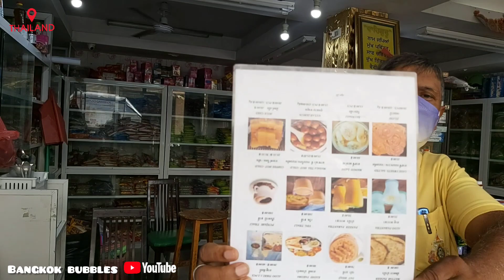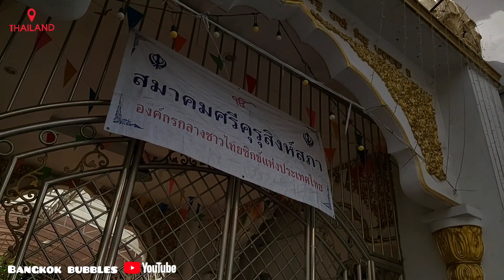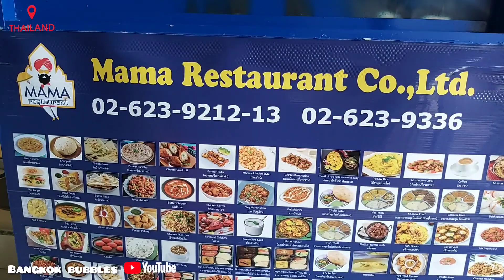I'm in little India Bangkok |Yaha to Indian feel a gai yar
I got feels like I'm in india. there are many Indian restaurant and grocery store which is really makes feel like in india. this place located in heart of Bangkok which is call china Town. as you can find many wholesale markets.
pocket friendly shopping in bangkok
delicious Indian food in phahurat
Indian restaurant
Indian sweets & Dasserts
Indian grocery stores in bangkok
little India Bangkok Thailand